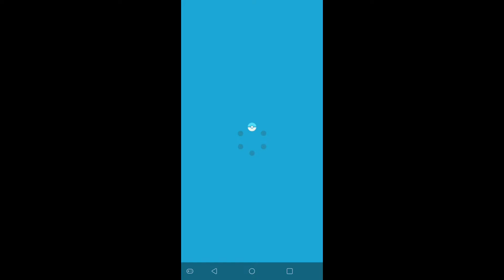Pokemon Masters - Champion Stadium - Master Mode Kanto #2 (7500 pts)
Champion Stadium - Kanto Master Mode #2 - 7500 Points
Tried out some unusual units here, was quite fun.

1) Lorelei (0:00)
2) Bruno (4:02)
3) Agatha (6:47)
4) Lance (9:08)
5) Blue (11:49)

1) Lorelei - Meganium (5/5), Sceptile (5/5), Vileplume (3/5 4*)
More Lyra sun. Sun Sceptile does big damage while Vileplume tanks.

Parameters: Give them mostly HP buffs.

2) Bruno - Swampert (1/5), Empoleon (3/5 5*), Probopass (4*)
Happy I could use May for this one instead of always having to use Garchomp for ground weakness.

Grids: Empoleon goes for Ramming Speed, MP Refresh, Ramp Up and Bubblebeam power.
Parameters: Give them mostly offensive buffs, Sync Buff, Power on Hit.

3) Agatha - Houndoom (5/5), Whimsicott (1/5), Alcremie (1/5)
I wanted to shoehorn the seasonals into this one. The combination of the stage parameter (minus special def.) and Alcremie's Fake Tears allows Houndoom to hit super hard. Serena gives Paralysis and speed support. It's possible to win this one with all 3 alive, it just depends on the first 2 turns.

Grids: Houndoom goes for Dirty Fighting, Dark Pulse MGR, Overpower.
Parameters: Give them a bunch of attack, but not too much since we need to survive the first sync.

4) Lance - Solgaleo (5/5), Swanna (5/5, 16/20), Medicham
I suppose this qualifies as an F2P team. Medicham provides much needed crit. support. Swanna gives the usual speed and healing. Solgaleo has around 450 attack which is really good for an F2P unit. No need for Metagross or Zacian.

Grids: Swanna goes for standard healing tiles, Gust MGR9 and Take Flight MPR.

5) Blue - Lycanroc Kukui (3/5), Palossand (2/5), Dusknoir (4/5)
The obvious choice is to use Olivia here, but I wanted to play around with Kukui this time. He's actually pretty good under sand. He gets double Surging Sand 5, with Sand Blaster 5 and a fairly high DPS Accelerock. Dusknoir provides crit. support and attack support. Palossand obviously for Sand, and a bit of flinching. Really fun team.

Grids: Kukui Dusknoir goes for Critical Fortification, Team Toughen Up